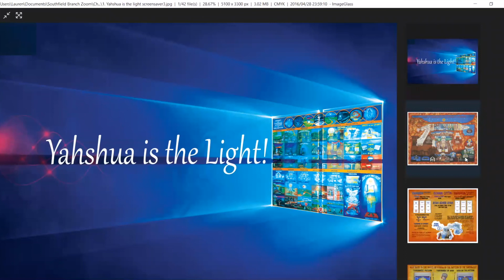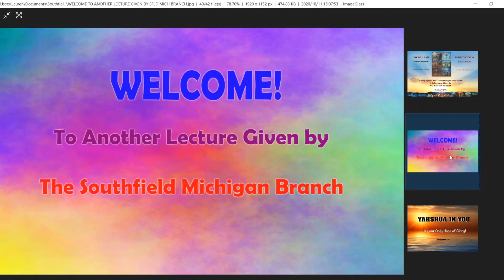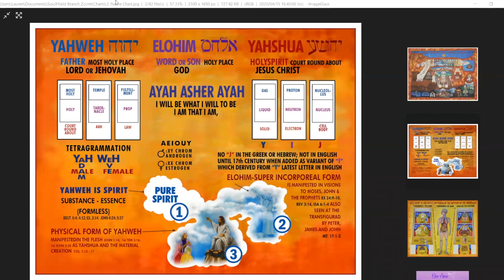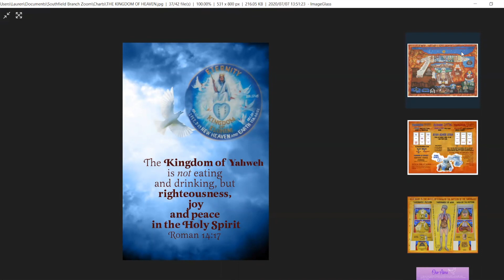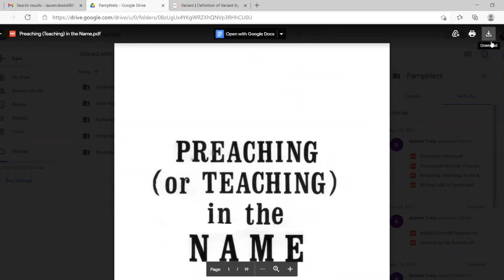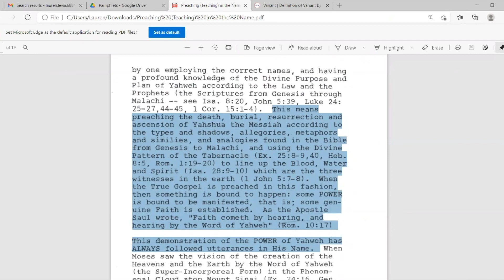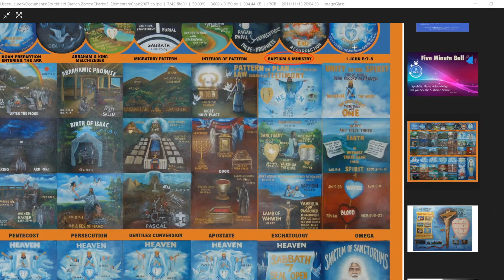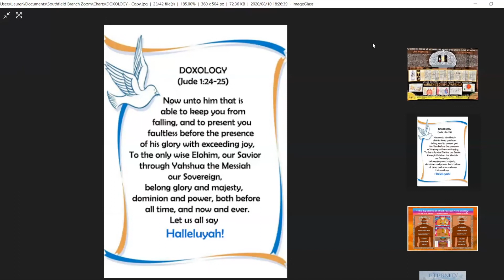4-18-21: The Scriptures Testify of Yahshua / Preaching in the (Correct) Name